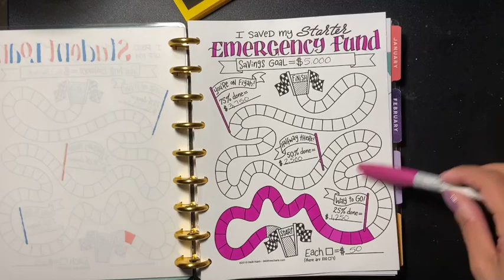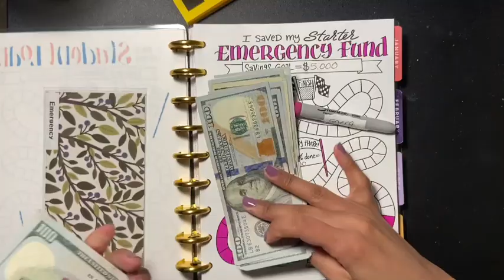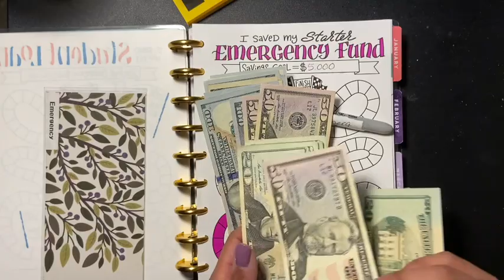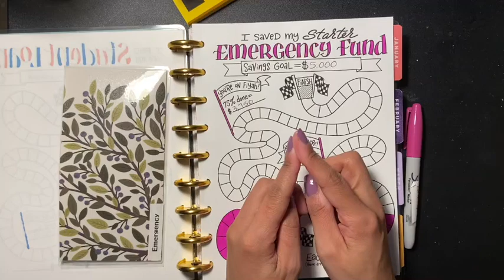Emergency Fund Update | 2020 Goal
Hello Friends!

In this video I'm updating my emergency fund and wanted to share the journey with you all. If you saving How much is your Goal? Hope all is doing well.

xoxo
Sabrina